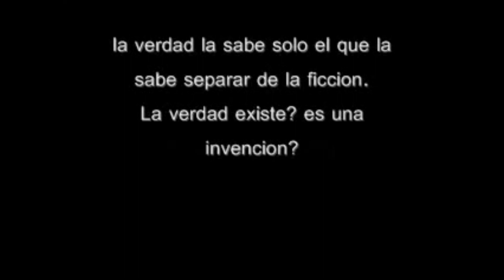Frank-T feat. Zenit - La Verdad